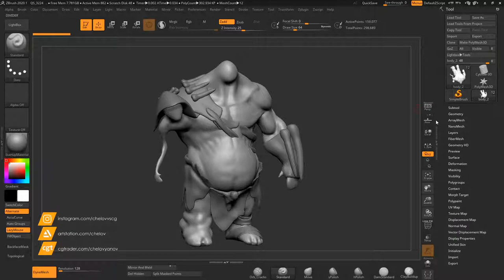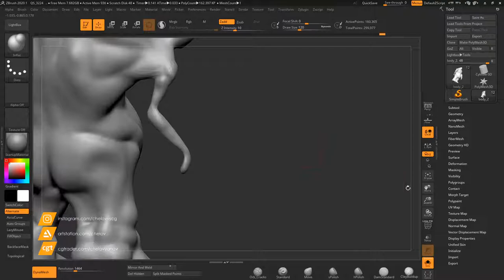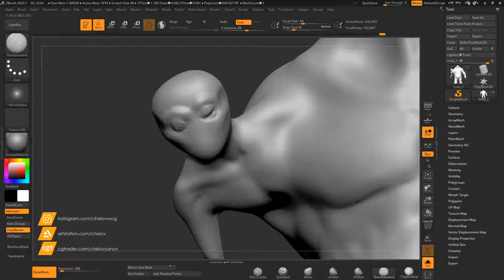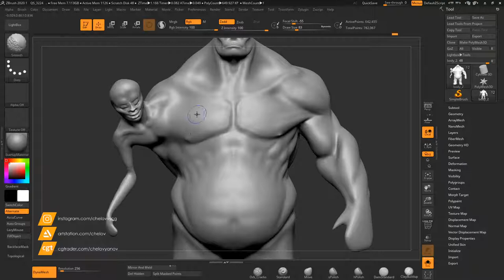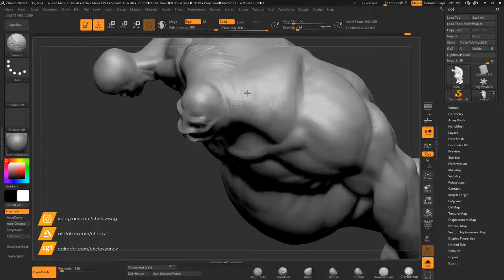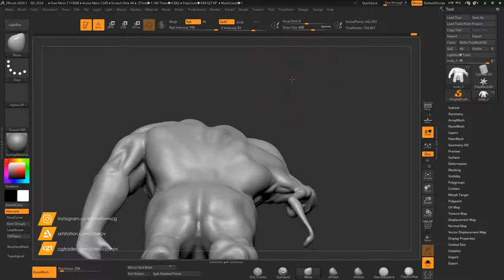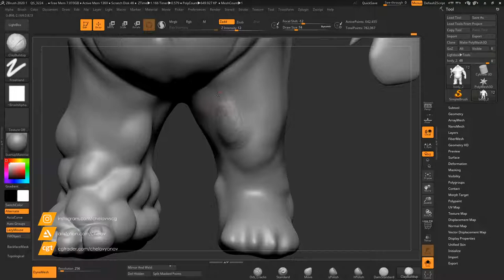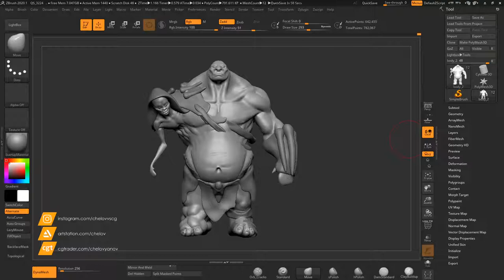Making of Bup and Zup part 3